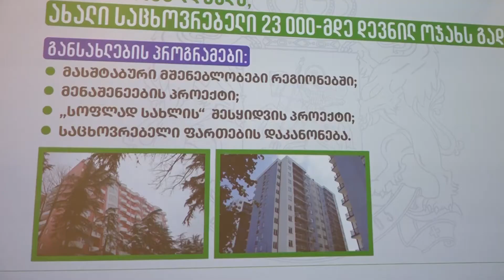დევნილ ოჯახთა განსახლების 4-წლიანი გეგმის პრეზენტაცია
იძულებით გადაადგილებულ ოჯახთა მასშტაბური, ოთხწლიანი განსახლების გეგმის შესახებ  ოკუპირებული ტერიტორიებიდან დევნილთა, შრომის, ჯანმრთელობისა და სოციალური დაცვის მინისტრმა  ეკატერინე ტიკარაძემ, ეკონომიკისა და მდგრადი განვითარების მინისტრმა ნათია თურნავამ  და დევნილთა სააგენტოს დირექტორმა ბესარიონ სიმონიშვილმა ერთობლივი პრეზენტაცია გამართეს.
✅ 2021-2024 წლებში, როგორც თბილისში, ასევე რეგიონებში – ზუგდიდში, ქუთაისსა და რუსთავში დევნილი ოჯახების საცხოვრებლით უზრუნველყოფის მიზნით ჯამში  8 000-მდე ბინა აშენდება, რისთვისაც ბიუჯეტიდან 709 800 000 ლარი გამოიყოფა.
✅ იძულებით გადაადგილებულ ოჯახებს თანამდეროვე სტანდარტების შესაბამისი ბინები, ეტაპობრივად, მშენებლობის დასრულების შემდეგ, ექსპლუატაციაში მიღებულ კორპუსებში გადაეცემათ.
✅ მომდევნო ოთხი წლის განმავლობაში, ქვეყნის მასშტაბით, არა მხოლოდ 80-მდე ნგრევადი და სიცოცხლისთვის საფრთხის შემცველი ობიექტი დაიხურება, არამედ ის შენობებიც, სადაც არასათანადო საცხოვრებელი პირობებია და დევნილებს არ სურთ მათი პრივატიზება.
✅ განსახლების გეგმა, ასევე ითვალისწინებს კერძო სექტორში მცხოვრები დევნილი ოჯახების საცხოვრებლით უზრუნველყოფას, რომლებიც წლების განმავლობაში ქირით ან ნათესავებთან ცხოვრობენ.
✅ იძულებით გადაადგილებულ პირთა, უპრეცედენტოდ მასშტაბური, ოთხწლიანი განსახლების პერიოდის დასრულების შემდეგ, ახალი საცხოვრებელი, ჯამში, 13 000-მდე დევნილ ოჯახს გადაეცემა, საიდანაც 8 000-მდე სწორედ სამშენებლო კომპანიების მიერ აშენებული ბინა იქნება, დამატებით, იგეგმება 5 000-მდე სოფლად სახლის შესყიდვაც.